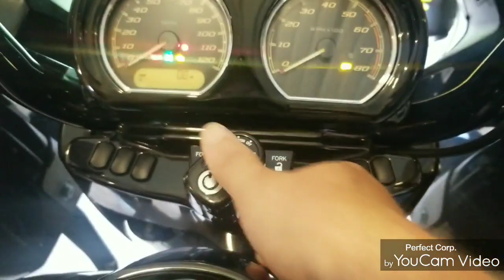Haralson Fried Pies festival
Riding over to fried pickles Festival